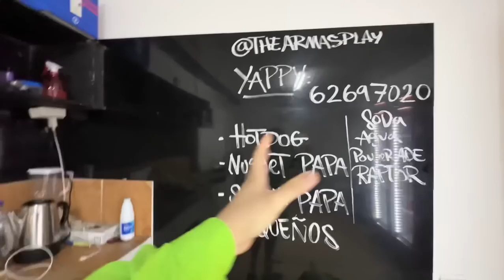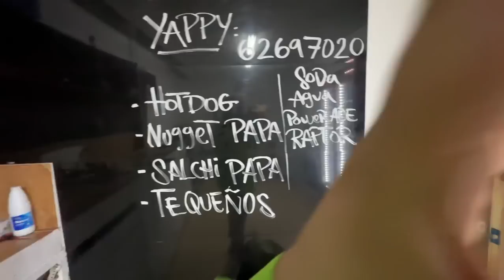Mi Peor Decisión INVERTIR EN PANAMÁ?🇵🇦 - ¿Cuantos Dinero he perdido? - Im Sabino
Las 7 Cosas Que Hacen Que No Me Quiera Ir De PANAMÁ 🇵🇦 - No Creerán La 4 y la 6😱❤️🇵🇦